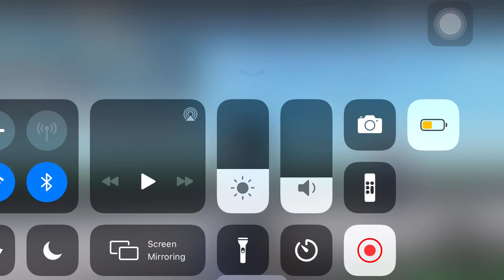Mister Softee Rp With Marcus and Rochaste